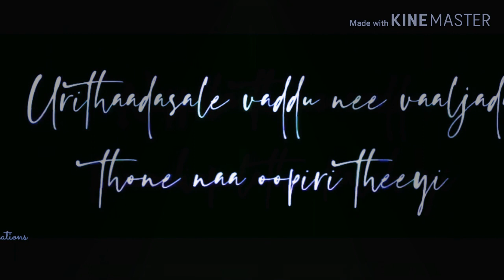Devadas movie superhit song WhatsApp status video lyrics